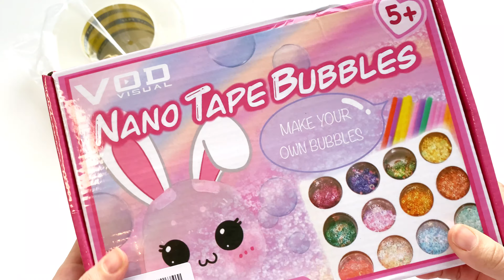Unboxing Nano Tape Bubbles Kits! - ASMR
Item on Amazon

ASMR Video

🎨✨ Dive into the world of crafting and drawing with our engaging tutorials! Whether you're a budding artist or just starting out, our step-by-step lessons are perfect for you.

Join us as we explore the joy of creating adorable art while honing your skills along the way. Our videos are designed for everyone, from curious beginners to seasoned crafters. Teachers, these tutorials are fantastic for sharing with your students, fostering creativity and fun learning experiences together! 🖌️✨